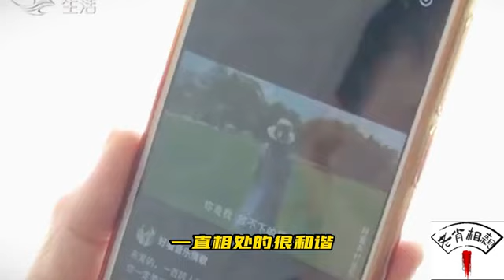大哥大姐來相親，大哥 衣服好看，人不咋地，大姐：壹個土包子